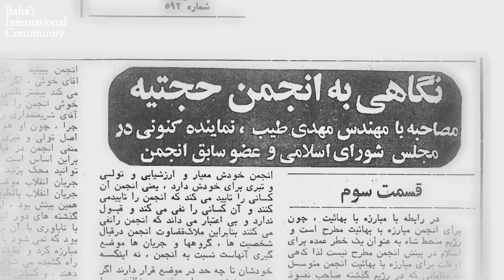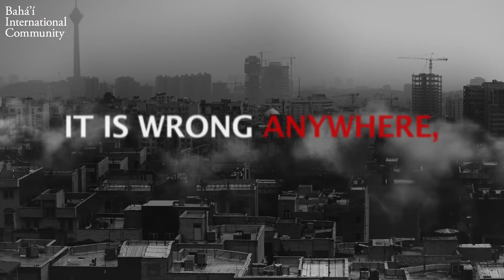Hate Crimes Start with Words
Let your vision be world-embracing…” — Bahá’u’lláh